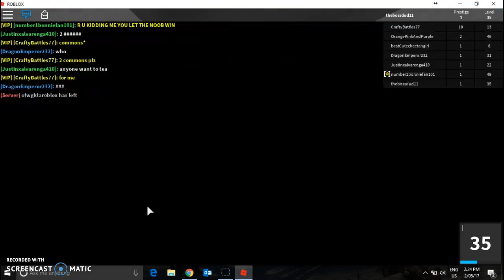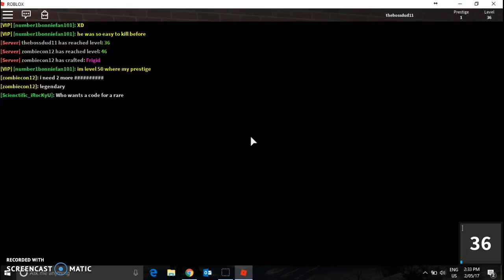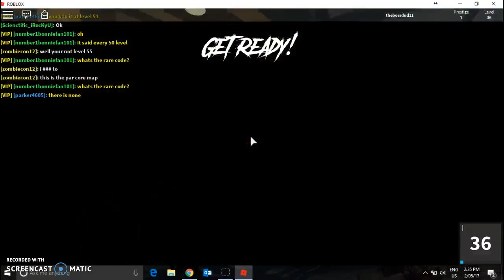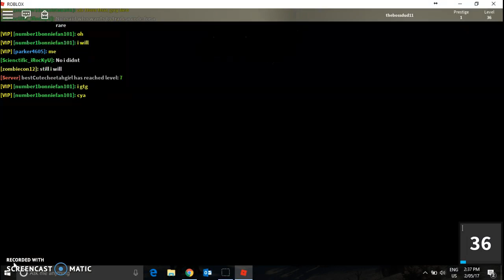assasin get rekt noobs